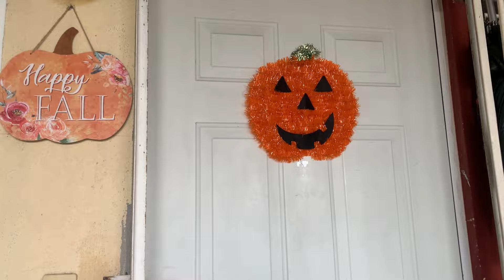HOUSE TOUR POR TODA MI CASA 🏠 OTOÑO 🍂 2024